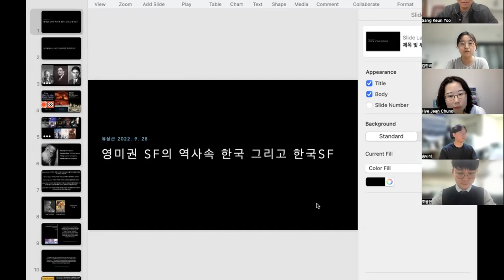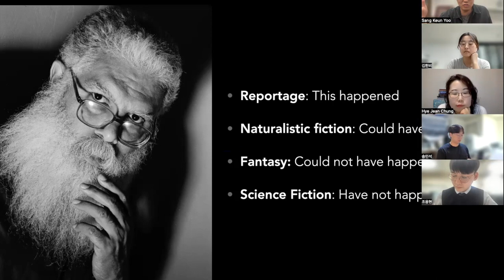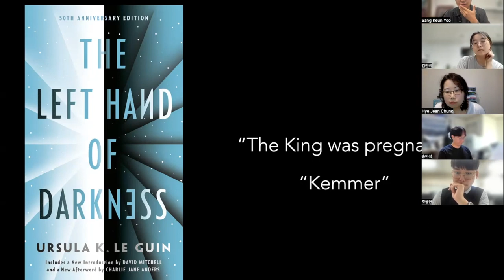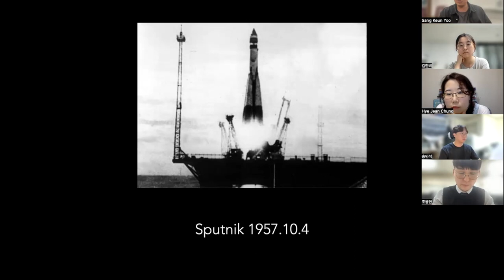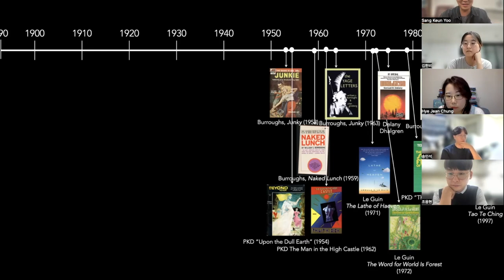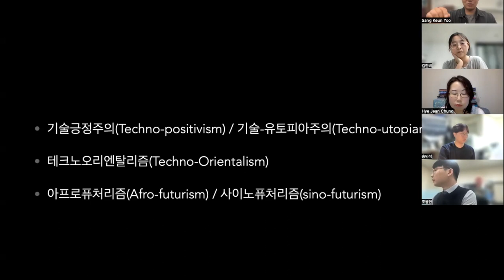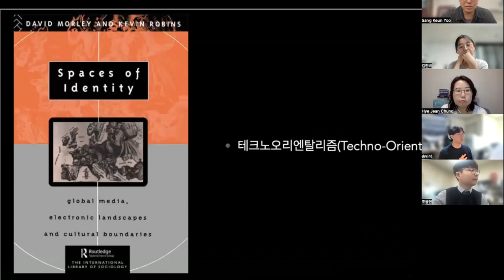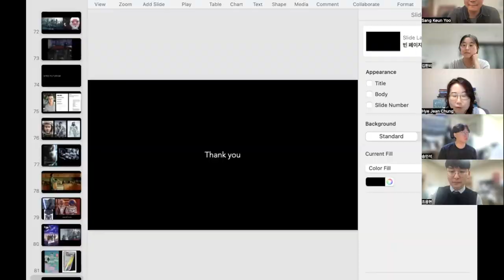[경희대대학원특강] 영미권SF 역사 속 한국 그리고 한국SF